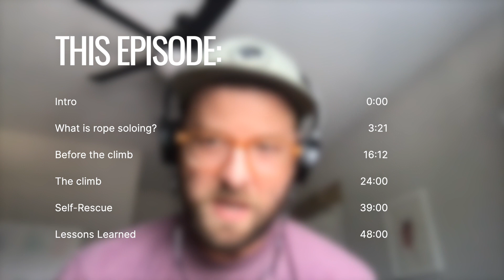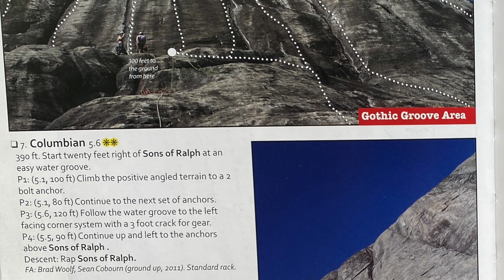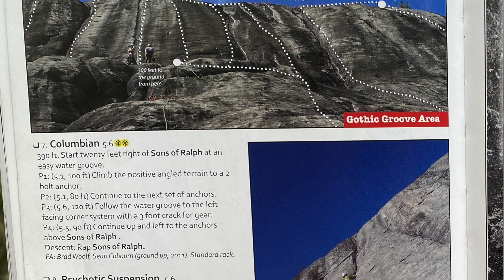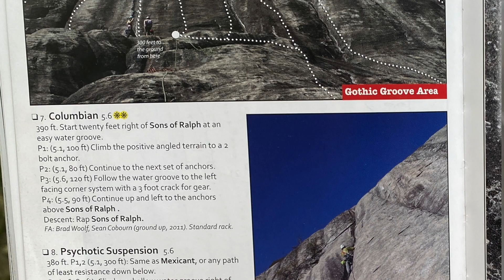Rope Soloing Epic - Duane Swanson (Episode 93)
Duane Swanson was rope soloing and found himself in a situation where he got stuck on the rock wall without food or water for nine hours and then had to figure out how to descend… by himself. Tune in to this episode to hear what rope soloing is and how he managed to self rescue.

00:00 - Introduction
03:21 - What is rope soloing?
16:12 - Before the climb
24:00 - The climb
39:00 - Self-rescue
48:00 - Lessons learned

This podcast is produced by Ashley Saupe.